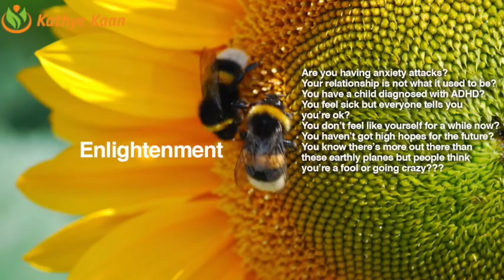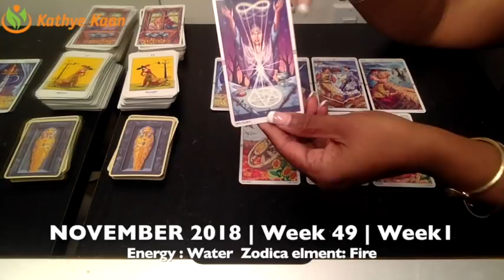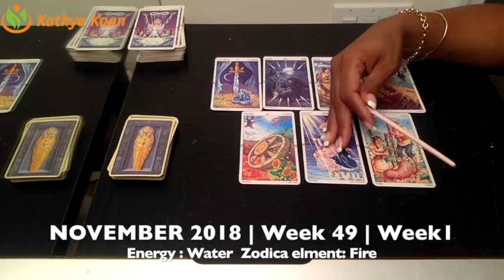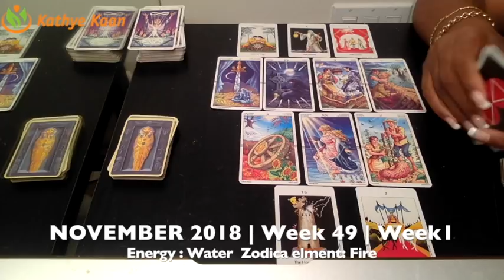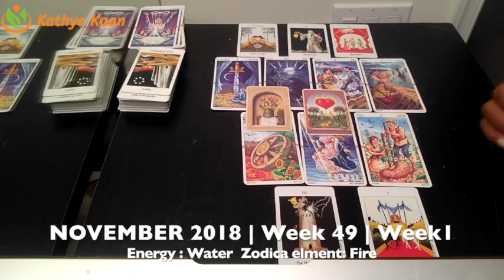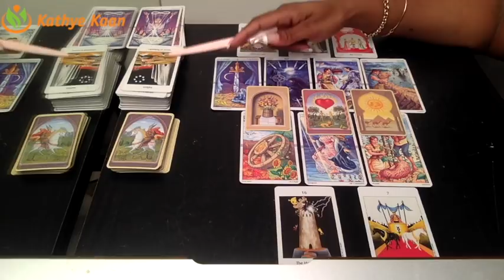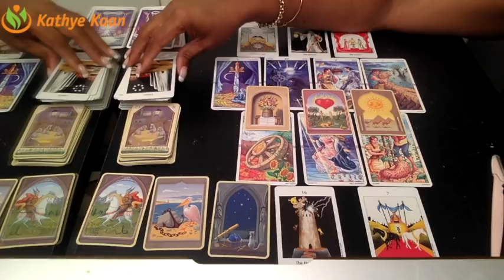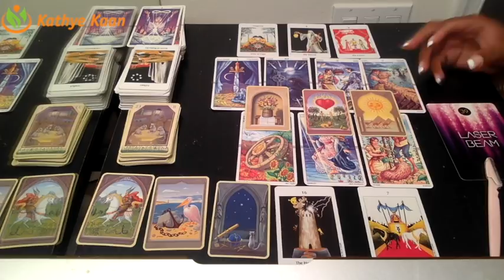CAPRICORN Weekly Reading Psychic Tarot | Horoscope | Week 49 | DECEMBER 03 - 09